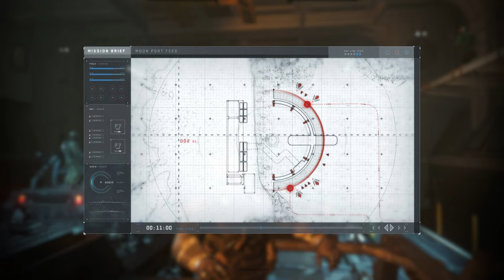Operation Port Armor: Civilian Terminal-Part 1 [4K] | Call Of Duty Infinite Warfare Gameplay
@Legendary Gamer

Infinite Warfare's announcement trailer was noted for its strong negative reaction; it was the second-most-disliked video on YouTube at the time. Commentators attributed this to Call of Duty fans expressing frustration at the direction the series had taken, specifically that the game and its predecessors had futuristic settings. Nevertheless, the game received generally positive reviews upon release; it received praise for its gameplay, characters, and Zombies mode, but criticism for its multiplayer mode, while its single-player campaign received mixed opinions. It was named as Best Shooter at E3 by Game Informer and was nominated for several awards. Infinite Warfare underperformed in sales compared to previous Call of Duty titles, though it was both the top-selling game in the US and UK in November 2016.

Special editions of Infinite Warfare were released with a remastered version of Call of Duty 4: Modern Warfare, titled Call of Duty: Modern Warfare Remastered.

PEACE.